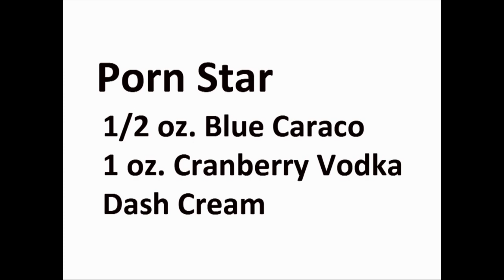Porn Star Cocktial Shot Drink Recipe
Porn Star Cocktial Shot Drink Recipet is a sexy cocktail that is sure to arose passion. Impress you friends with this sexy drink recipe. Give it a try. From the instructors at American Bartending School, where in 2 weeks you can become a certified bartender.